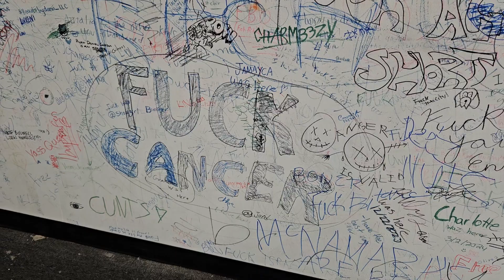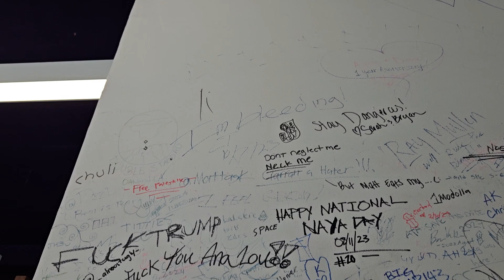Bay Area Smash Room